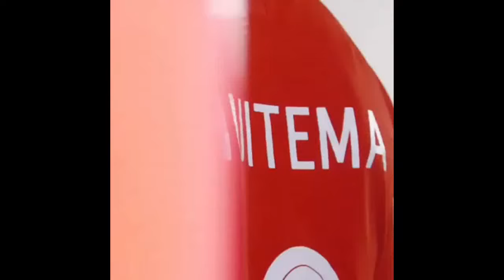Jordyn Huitema - Canadian Soccer Beauty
Jordyn Huitema (born May 8, 2001) is a Canadian football player who plays for Paris Saint-Germain and for the Canadian women's national soccer team.